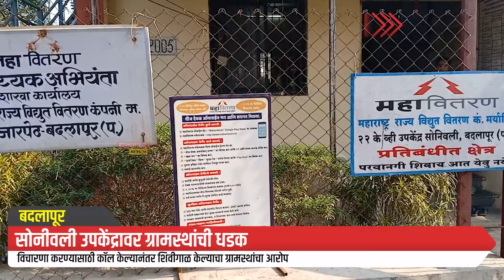Badlapur।सोनीवली उपकेंद्रावर ग्रामस्थांची धडक